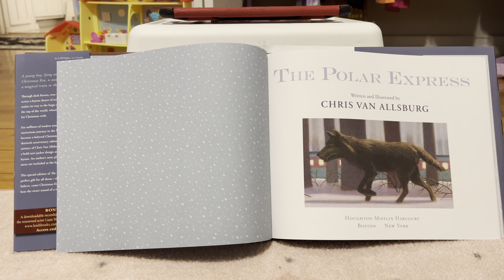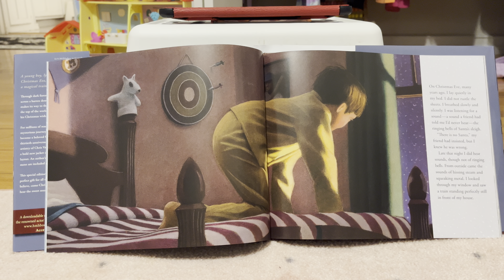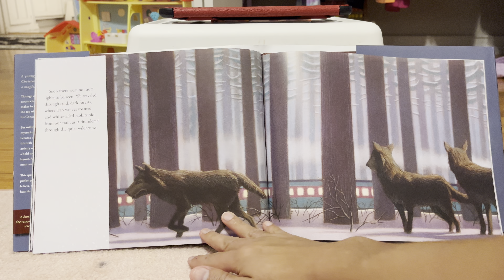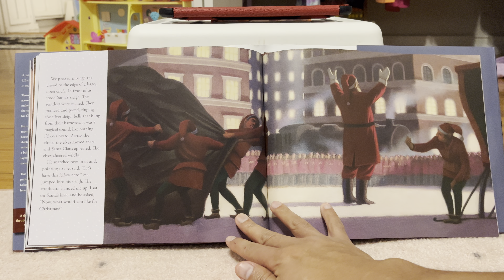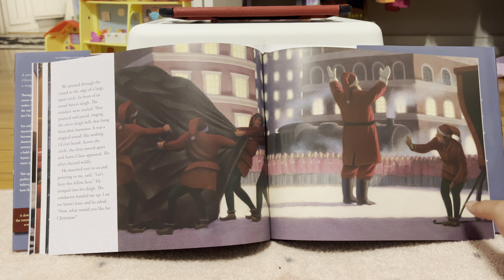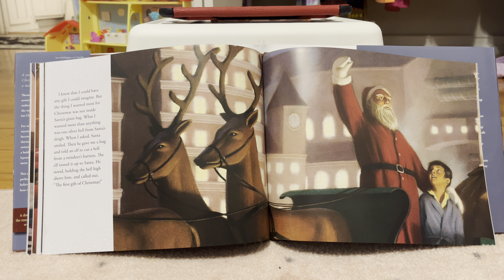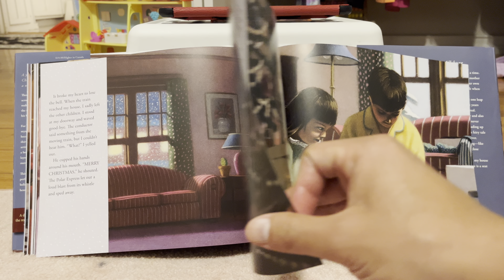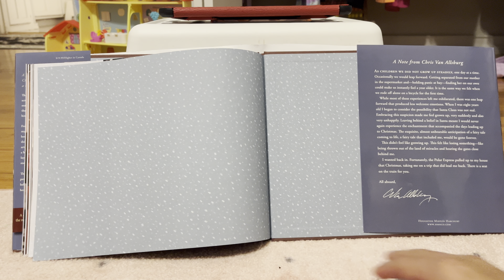Polar Express 30th Anniversary Edition: A Christmas Holiday Book for Kids 2015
More Children Books

This beautiful hardcover edition of The Polar Express is the perfect gift for all those—of any age—who believe, come Christmas Eve, that they too will hear the sweet sound of a reindeer’s silver bell. This edition includes a keepsake ornament.

A young boy, lying awake one Christmas Eve, is welcomed aboard a magical train to the North Pole . . .

Through dark forests, over tall mountains, and across a barren desert of ice, the Polar Express makes its way to the huge city standing alone at the top of the world, where the boy will make his Christmas wish.

For millions of readers around the world, this mysterious journey to the North Pole has become a beloved Christmas classic. In this thirtieth-anniversary edition, the inimitable artistry of Chris Van Allsburg is showcased with a bold new jacket design and expanded interior layout.

The Polar Express is a Caldecott Medal winner, and reading the story together is a beloved holiday tradition held by generations of families. It has also become a favorite holiday movie and been translated into stage productions that take place across the United States during the holiday season.